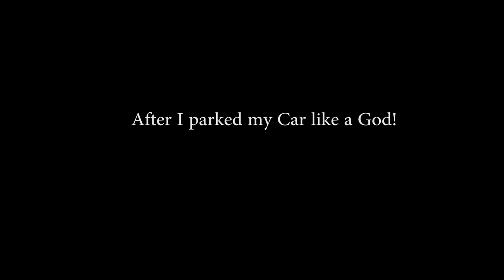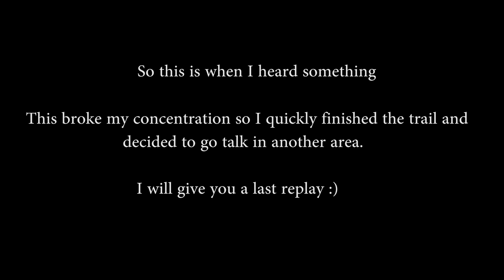How to train & teach your dog to TRACK a wild animal ( How to make a trail )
As I was Walking with the claw, I felt stalked by a bear and I caught it on Camera.

:D
Stay Positive!!

If you agree I can make a video about your question / problem / concern so that I can give my answer and hopefully help you and every dog owner out there that is watching!